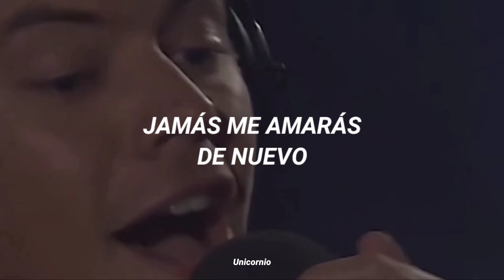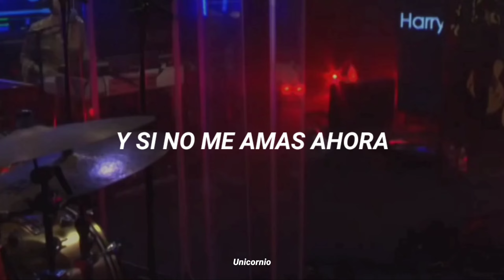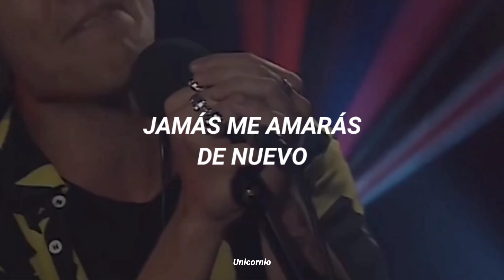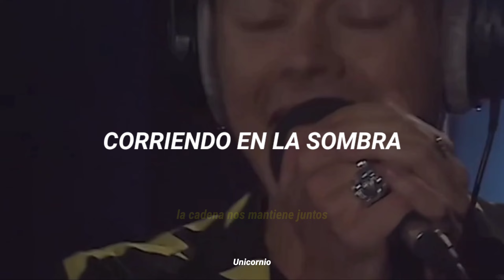Harry Styles •• The Chain (sub español)